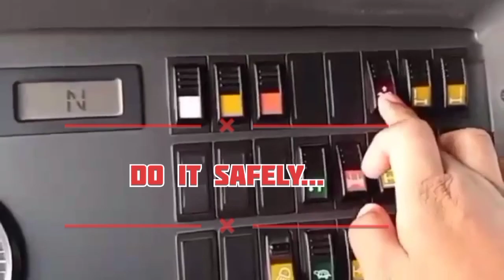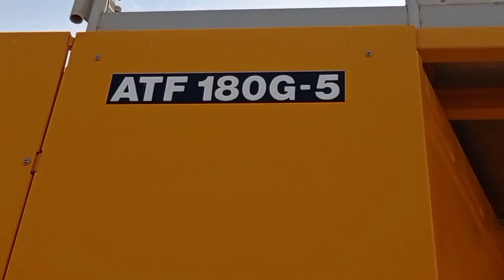Preparing The Crane for Performance Exam.. / Tolits mix vlog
Actual Operating of the crane..